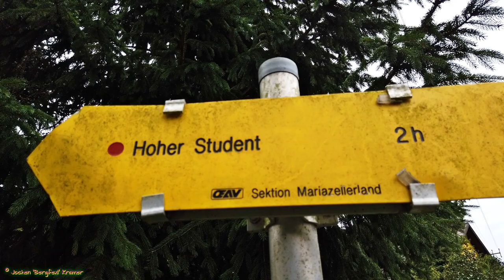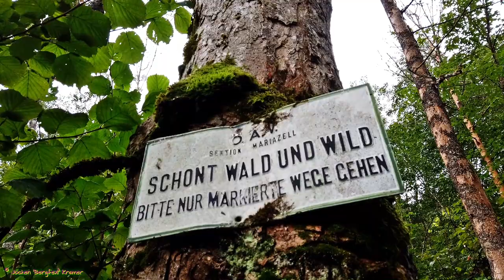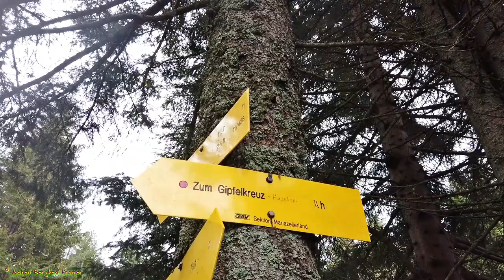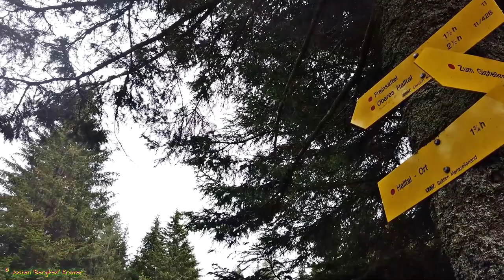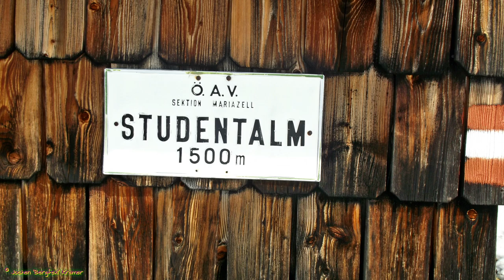Bei an schen Weda, kau a jeda 😅 - Wanderung in den Mürzsteger Alpen - Jochen "Bergfexl" Kramer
Die Hohe Student (1539 m ü. A.) ist ein Berg im steirischen Teil der Mürzsteger Alpen.

Sie ist Teil des Alpenhauptkamms, der sich nach Osten über den Freinsattel (1106 m) zur Wildalpe (1523 m) sowie nach Süden über die Höhenreithalm (1169 m) zum Fallenstein (1536 m) fortsetzt. Talort ist Halltal im nördlich gelegenen Salzatal (Halltal). Die Hohe Student weist eine mehrgipfelige weitverzweigte Hochfläche auf. Markanteste Nebengipfel sind der Haselspitz (1534 m, mit großem Gipfelkreuz) sowie die Studentleiten (1511 m). Auf der Hochfläche findet sich weiters die nicht bewirtschaftete Studentalm. Von ihr kann der Bergname Student vom slawischen studena (‚Kaltwasser‘) abgeleitet werden.

Die weite Aussicht von den Gipfeln sowie die Blütenpracht der Alpenflora auf der Hochfläche machen die Hohe Student zu einem beliebten Wanderziel. Markierte Wanderwege führen von der Ortschaft Halltal über das Kampltörl sowie vom Gehöft Aunbauer im Halltal über den Freinsattel auf die Student (jeweils 2½ Stunden).

Der Name geht auf den slowenisch studenec (Quelle, Brunnen) zurück.